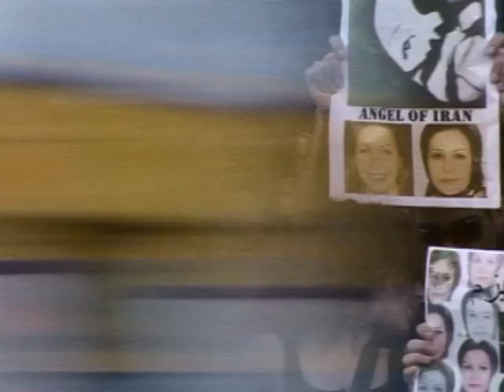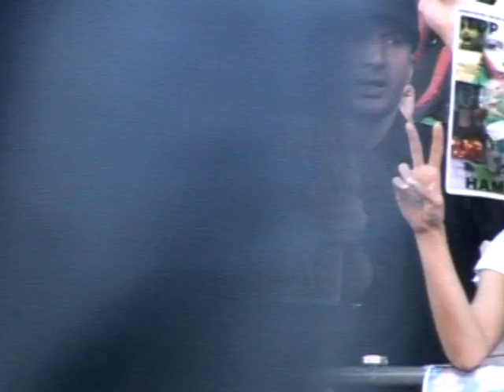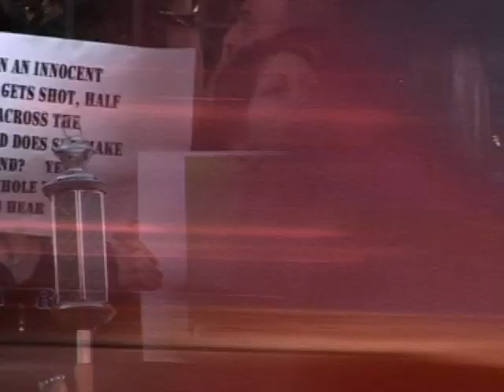همایش ایرانیان روبروی سفارت ایران در لندن 2